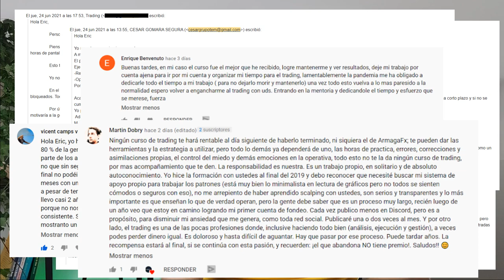¡CAMBIOS! Hacemos un alto en el camino, quiero dejar una buena marca en el sector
Me he quedado flipado con la cantidad de mensajes de youtube y emails super largos y super currados. Muchas cosas buenas y alguna critica bastante interesante también.

Creo que no lo hemos hecho nada mal hasta ahora, pero que lo podemos hacer muchísimo mejor...